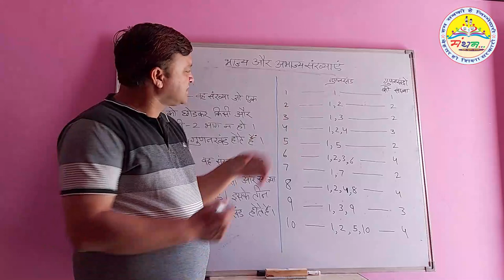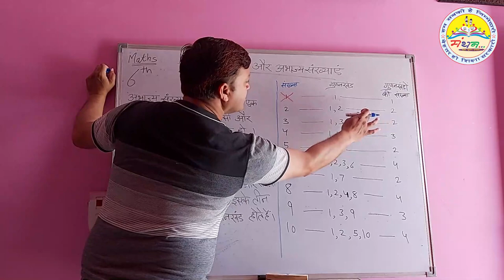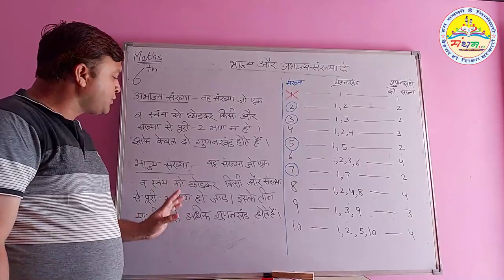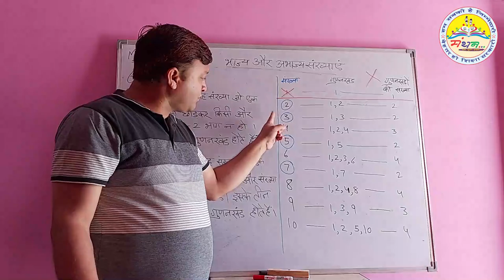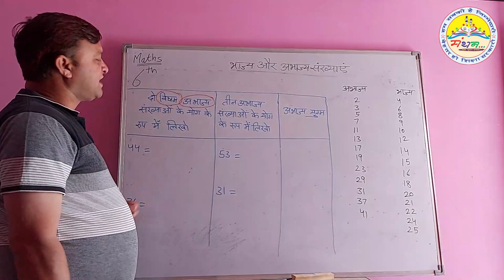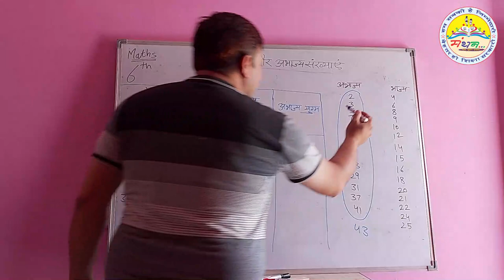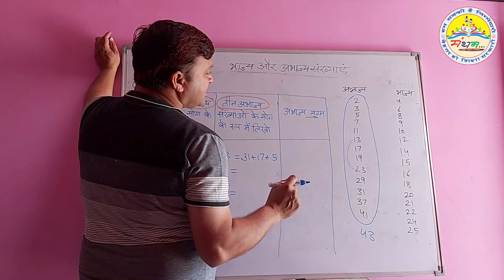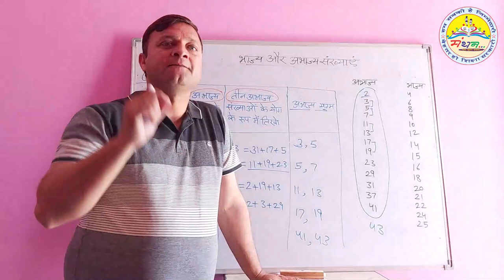कक्षा-6, भाज्य और अभाज्य संख्याएं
कक्षा-6, पाठ-3, भाज्य और अभाज्य संख्याओं की परिभाषा व उन पर संक्रियाएं।